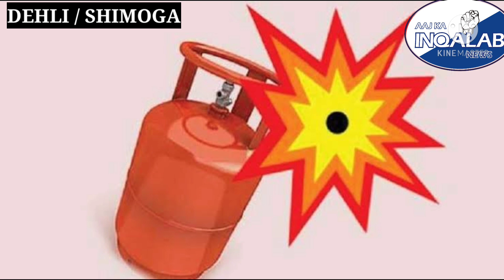SHOCKING NEWS LPG CYLINDER HIKE, # Gas price rise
Lpg cylinder prices hike, salaried class once again get shock by Modi government.